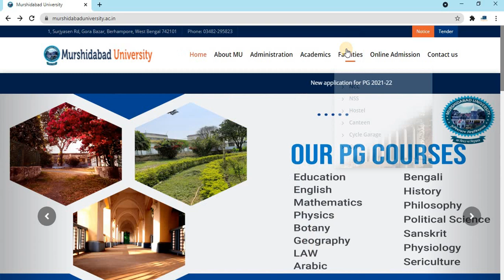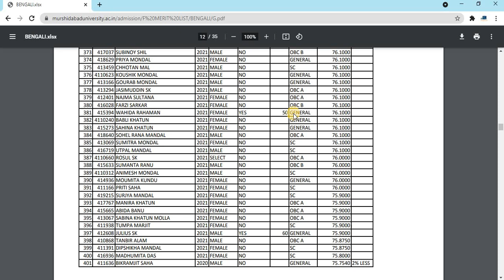Final Merit List Published For Post Graduation Course In Murshidabad University || Check Now || 2021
Final Merit List Published For Post Graduation Course In Murshidabad University || 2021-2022